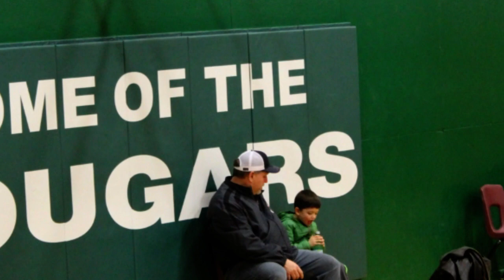2017 Columbus High School Concert Memories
Columbus High School Students Showed Off Their Musical Talent At The Leadership Of Music Director, Chris Kapor.
Slideshow is just a teaser
Actual Concert To Be Published At A Late Date